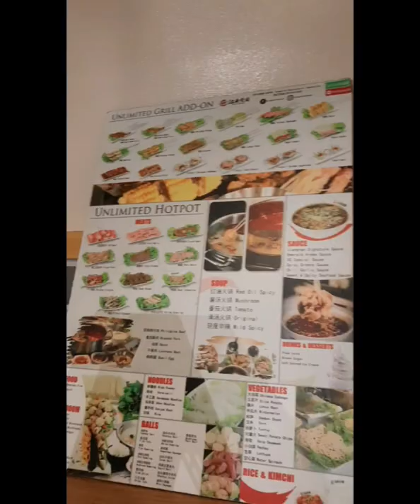*Hot Pot Resto*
w/ relatives...
Thanks for the treat😊

Jiang Nan Hotpot Resto in Banawe, Quezon City, Philippines.

It was established in 2017.This hotpot food providing authenthic chinese cuisine and experience in our country.

They have different veggies and meat with hotpot flavoursome soup base which add aromatics and spices to make a  delicious hotpot soup.Most of the ingredients are fresh esp.mushrooms and seafoods.

Try to dine in here with your family and friends.It's better to go w/big group as you can.